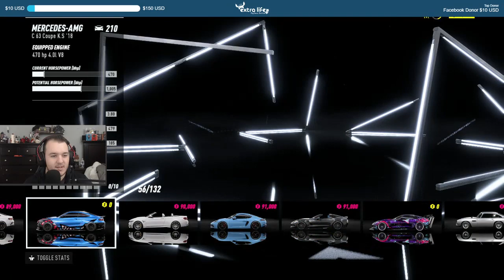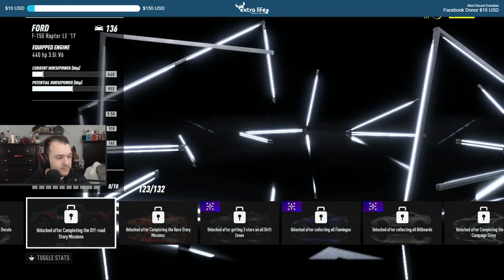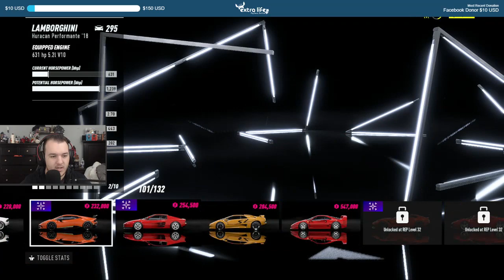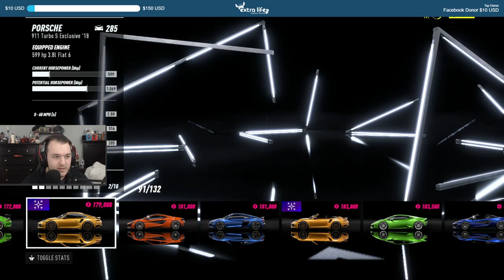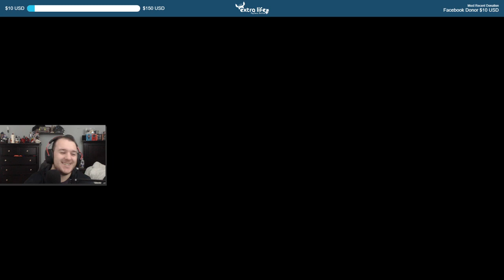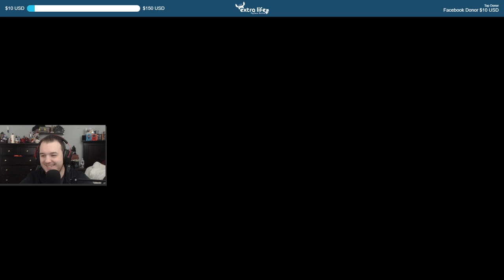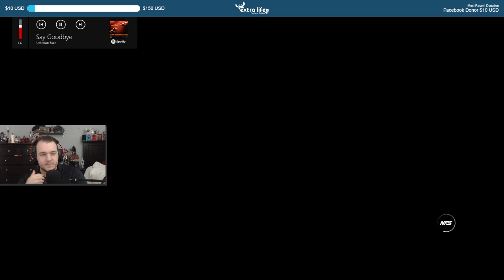Let's Play Need for Speed Heat - Episode 17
______________________________________________________________________________________________________________________________________ Cattsass checks out Need for Speed Heat for the first time.